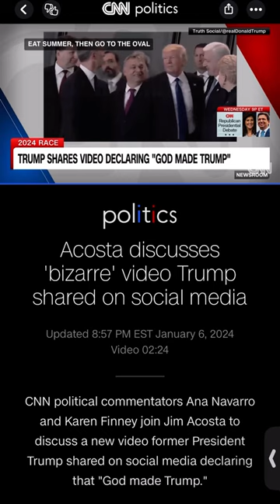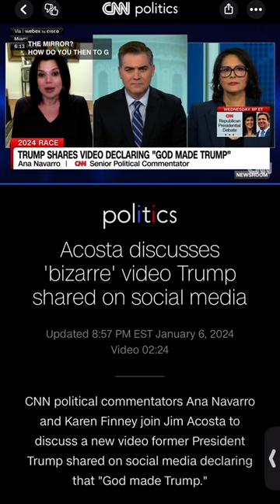DONALD TRUMP CLAIMING HE’S AN INSTRUMENT OF GOD!!😲🙄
# DonaldTrump has proven time and time again that he isn’t mentally stable enough to run himself, let alone a country.